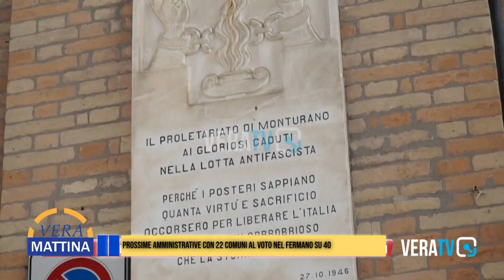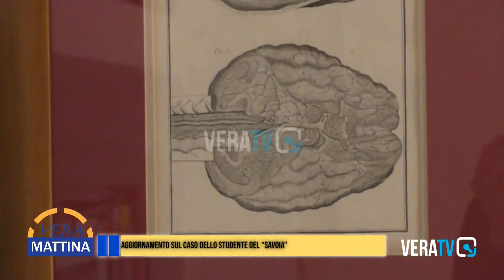Vera Mattina - Dallo studente di Ancona al tam tam degli agricoltori